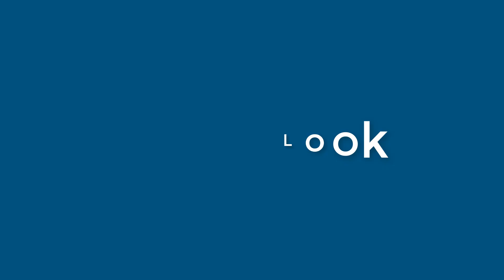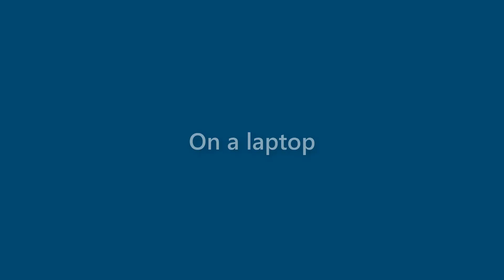Jaden Lindsey - appearance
Name Look - Jaden Lindsey - appearance. In this video we present "Jaden Lindsey" name look and feel in various scenarios.
This video will cover:
How does "Jaden Lindsey" look as a personal letterhead?
How does "Jaden Lindsey" look on a business card?
How does "Jaden Lindsey" look on a computer/laptop screen?
How does "Jaden Lindsey" look with different background colors?
How does "Jaden Lindsey" look with various fonts?